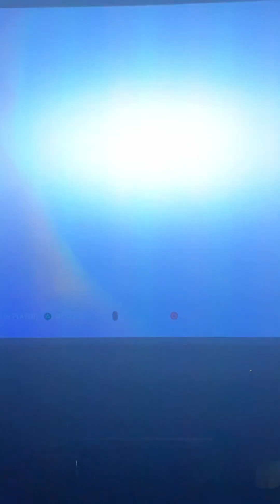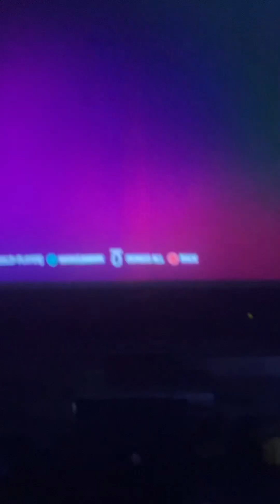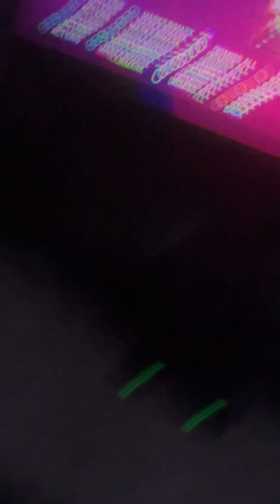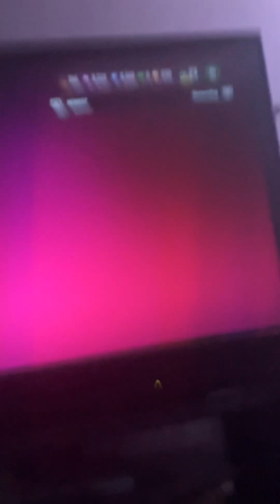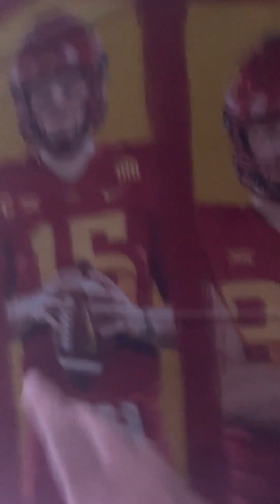Madden opening pack